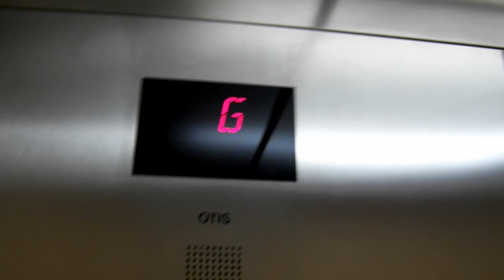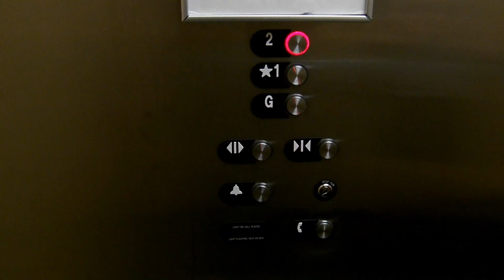Regular Size Otis Elevator at the Turchin Center of the Visual Arts in Boone, NC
This is the regualar size elevator that is located in the other building of the museum which is actually located just inside the lobby area of the front desk. We kind of forgot to get cab view of this elevator but you can get a glimpse of it as we enter the elevator. Check out the other video I uploaded of the HUGE elevator that we got permission to ride even though that building was closed off today.  Thanks again to the wonderful staff at this neat museum.